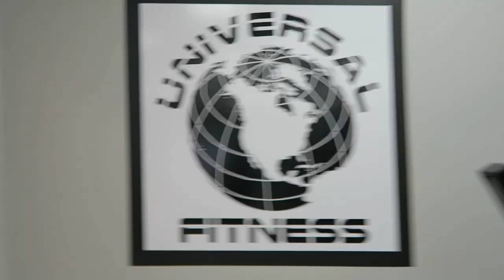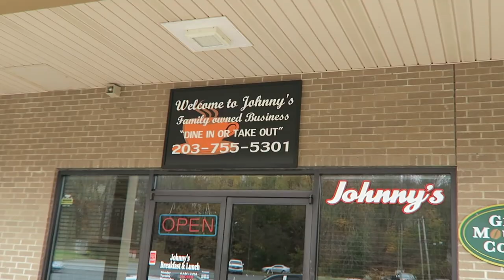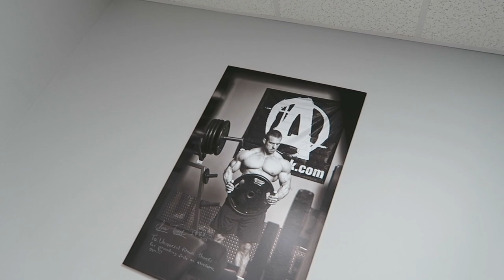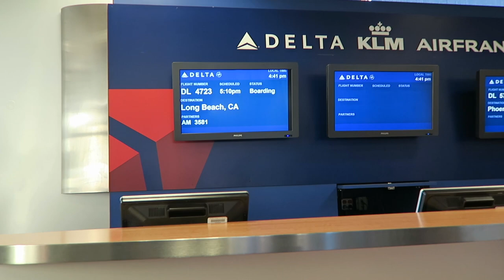The Tuttle's Legions Fest Vlog Part 1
This is Part 1 of the Tuttles "days in the life" leading up to the 2019 Legions Sports Festival in Long Beach, California where Chris is competing. A little bit of our normal day to day encounters, dogs, training, talks, and weirdness.

Chris and Alexia Tuttle